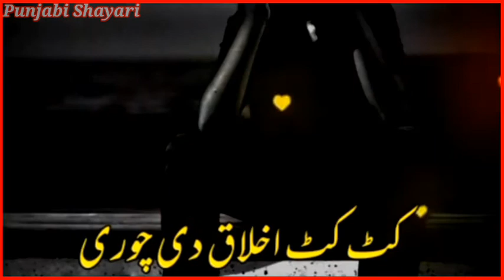Har sajan de ha majboori Punjabi WhatsApp status Punjabi shayari status Dohra#status